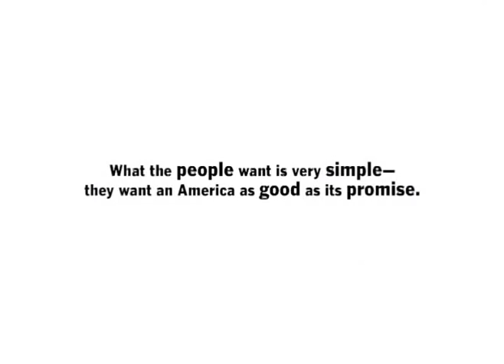glbtHistoryMonth.com - Barbara Jordan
Representative Barbara Jordan (D-Texas) was the first African-American woman elected to Congress from a southern state. She was known as an outstanding orator and Constitutional scholar.